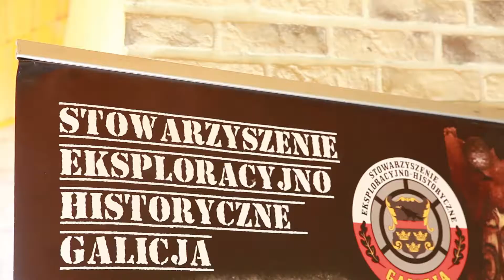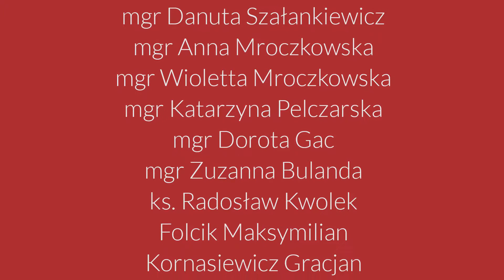Lekcja historii (Mymoń 2019)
Animacja filmowa w drodze 2019

Animacja filmowa w drodze to projekt skierowany przede wszystkim do dzieci ze szkół podstawowych i liceów, ale także ich rodziców, opiekunów, nauczycieli, osób po 60 roku życia i wykluczonych społecznie mieszkańców małych miejscowości. Projekt dociera również do osób wykluczonych prawnie, przebywających w zakładach penitencjarnych.
Warsztaty mają na celu edukację kulturalną - filmową z zakresu animacji, dokumentu oraz filmu fabularnego.

Producent: EGoFILM Ewelina Gordziejuk

Mymoń 2019